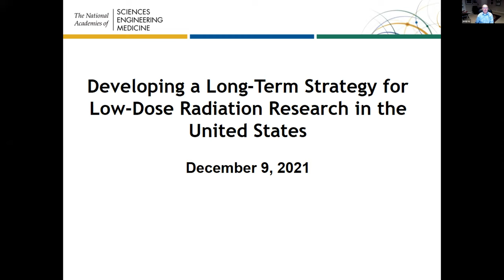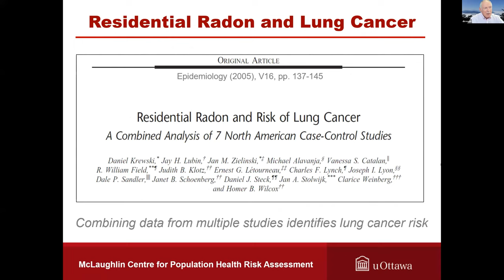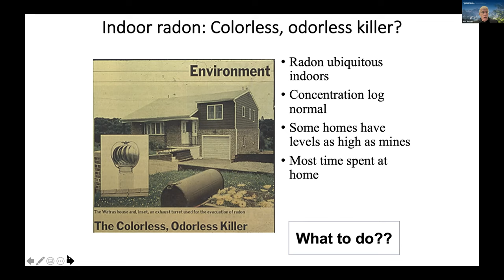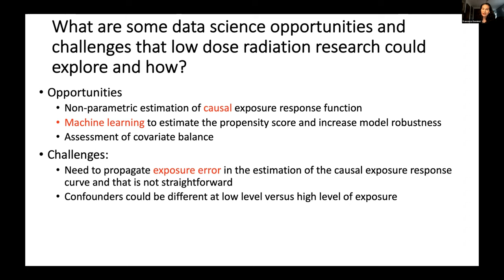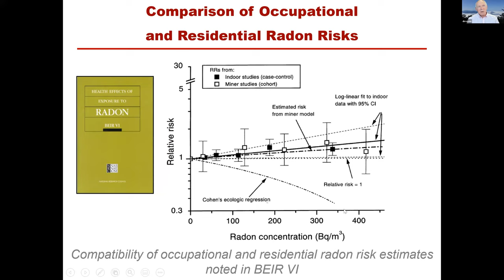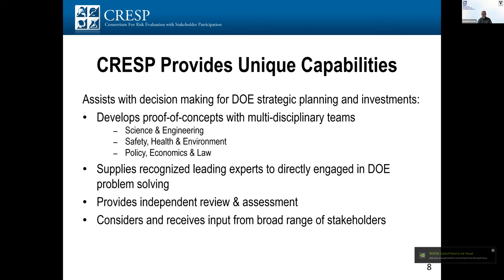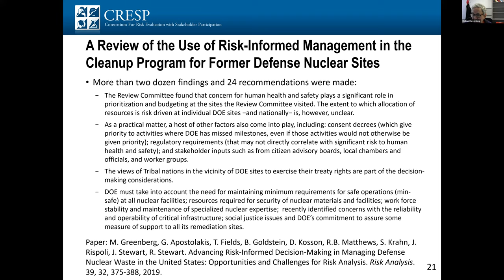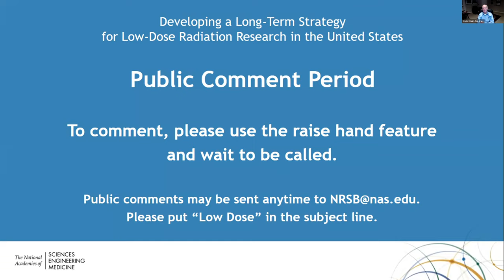Developing a Long-Term Strategy for Low-Dose Radiation Research in the United States: Meeting 7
The committee received input from experts who have worked on other complex scientific issues such as air pollution.